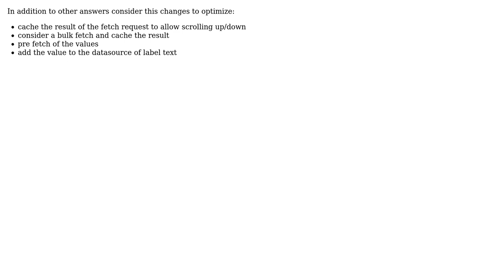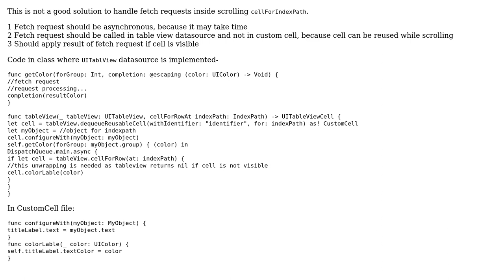Code Review: Switching between queues in cellForIndexPath method (2 Solutions!!)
Code Review: Switching between queues in cellForIndexPath method

With thanks & praise to God, and with thanks to the many people who have made this project possible! | Content (except music & images) licensed under CC BY-SA | Music | Images & others | With thanks to user Zia user muescha user D4ttatraya and the Stack Exchange Network Trademarks are property of their respective owners. You are responsible for your own actions.